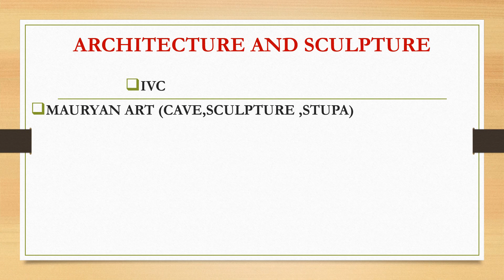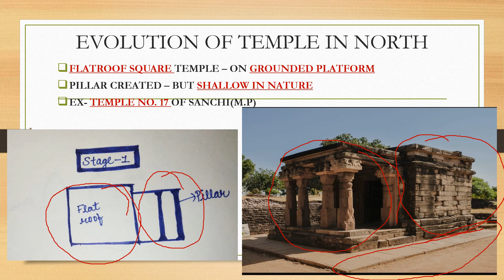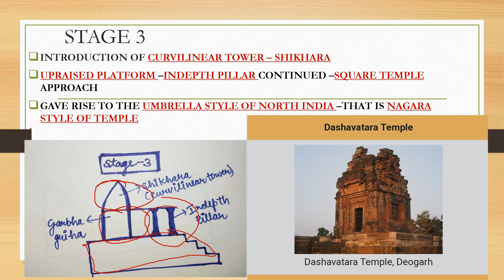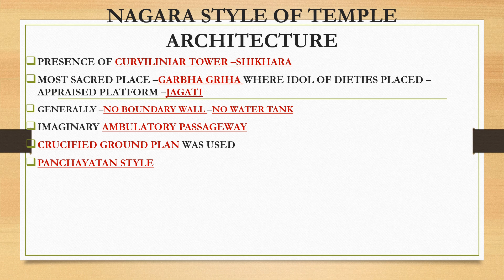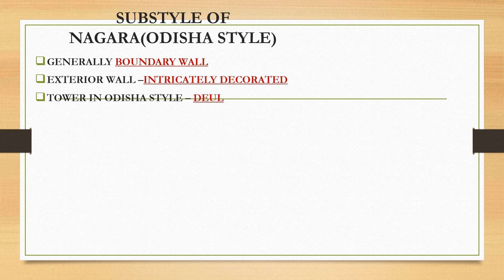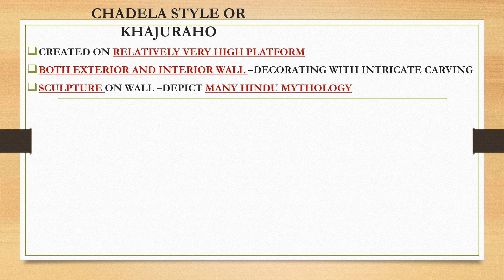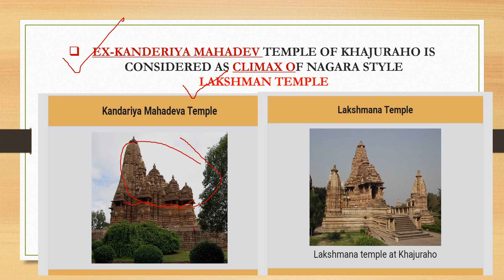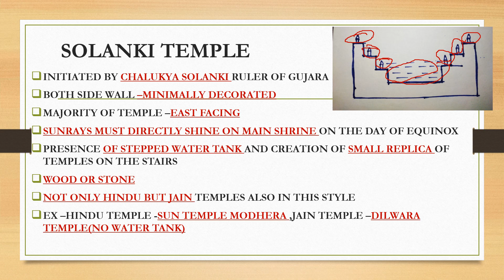Gupta Age Art : Temple Architecture|| Nagara temple || Odisha style ,Khajuraho Style , Solanki Style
Gupta Age Art(part 2) : Temple Architecture|| Nagara temple || Odisha style ,Khajuraho Style , Solanki Style .@KIV-EDUCATION3773

KIV-EDUCATION

Temple evolution
Nagara style temple
Odisha style temple
Solanki style temple
Khajuraho style temple
Ancient HISTORY
Gupta Age
Gupta art and culture
gupta age art and architecture upsc
gupta age art and architecture mcq

Gupta Art || Indian Architecture , Sculpture & Pottery ||Art & Culture || Historical Shots ||